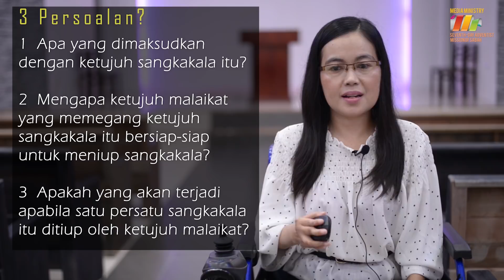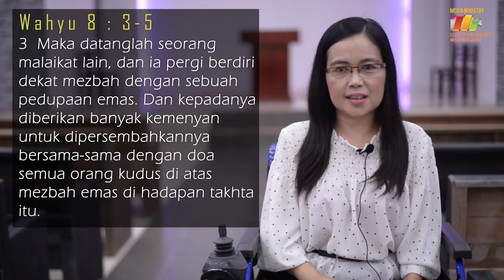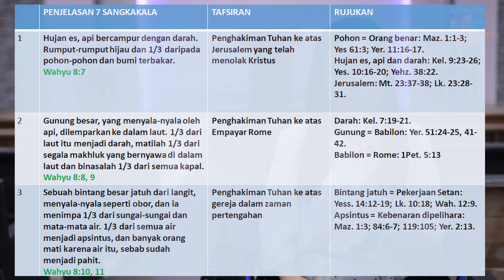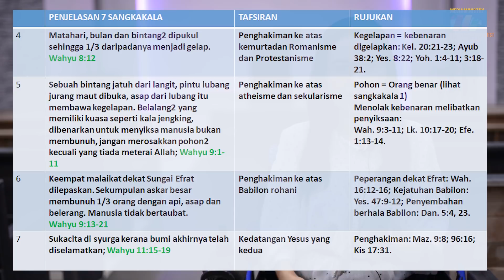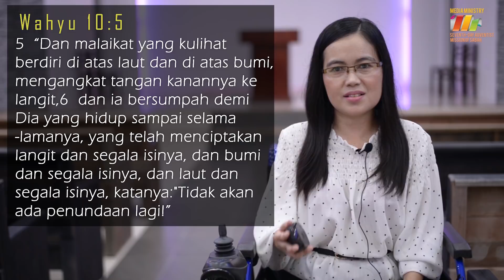'7 Sangkakala'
Sabat 7 | Kwartal 1 2019.
Ringkasan Sekolah Sabat Dewasa Kwartal ke 1, 2019.